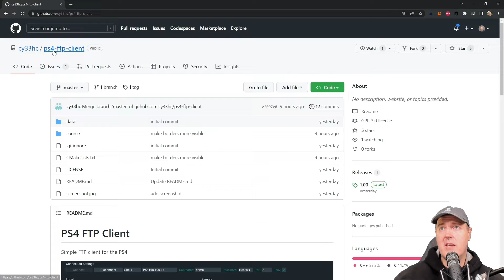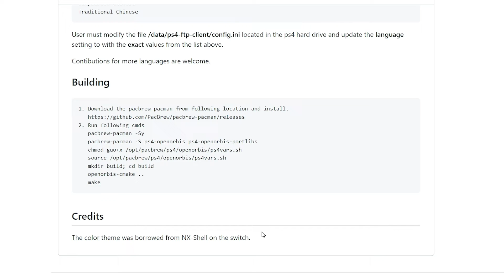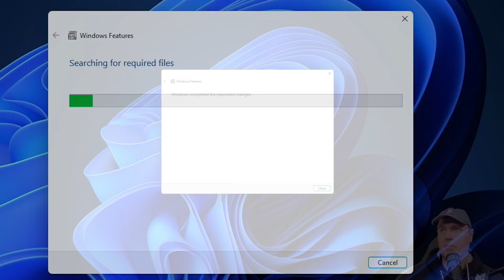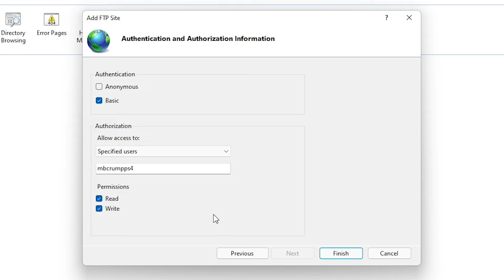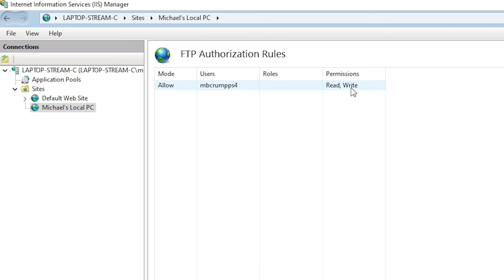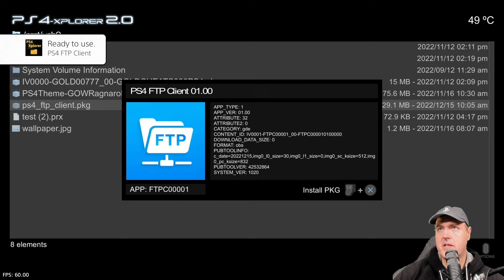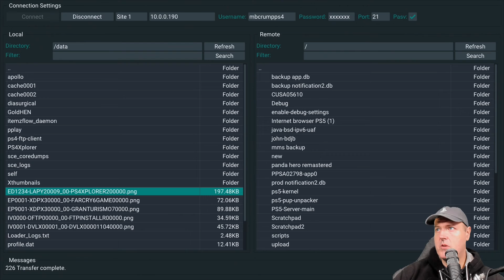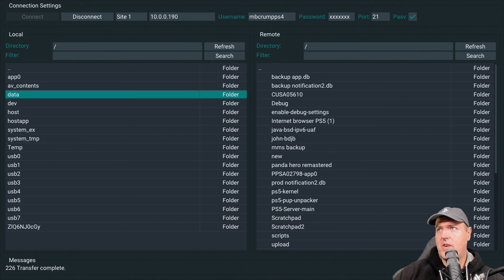New PS4 homebrew - PS4 FTP CLIENT! Full setup guide!